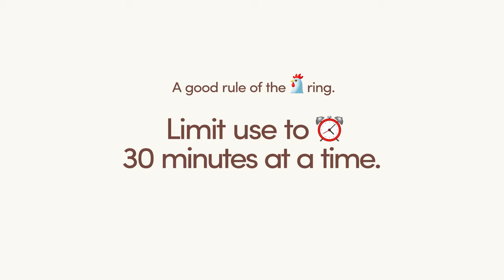What Are Cock Rings? Cock Ring Pros and Cons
Cock rings, aka penis rings or constriction rings, go around the base of the penis before and during sex.

Cock Rings Pros & Cons

PRO: May reduce risk of ED and help maintain an erection.
PRO: Improved pleasure for both partners.
PRO: May increase confidence during sex, and after.

CON (or more like a caution): If they’re too tight or stay on too long, they can cause permanent damage. A good rule of the ring: Limit use to 30 minutes at a time.

At Hims, we’ve got everything you need to have great sex. Learn more and start your free

Get ED medication delivered directly to your door with Hims.

Why Hims?

Prescription products require an online consultation with a medical professional who will determine if a prescription is appropriate. Restrictions apply. See website for full details and important safety information.